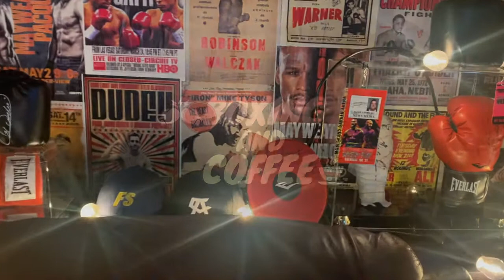Boxing & Coffee: Luis Nery vs. Brandon Figueroa Preview and Prediction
Super bantamweights Luis Nery and Brandon Figueroa fight on Saturday, May 15, on Showtime. I pick a winner for that fight and talk undercards, including Xavier Martinez and Danny Roman.